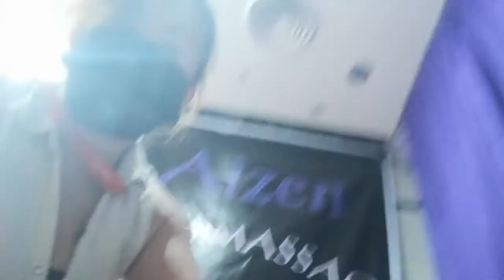THIS IS MY WORK,, AS MASSAGE THERAPIST